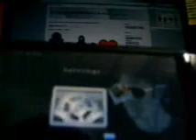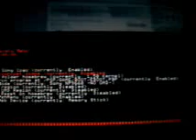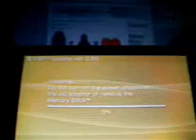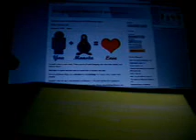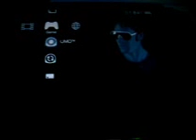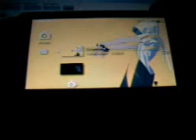Installing 3.8m33 on 3.52 m33-4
this will show u how to install 3.8m33 on 3.52 m33-4